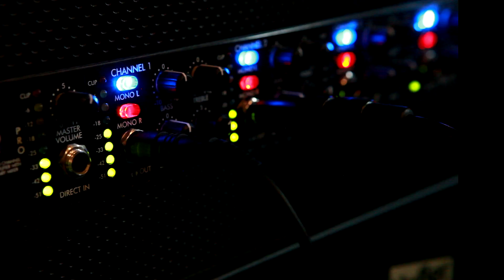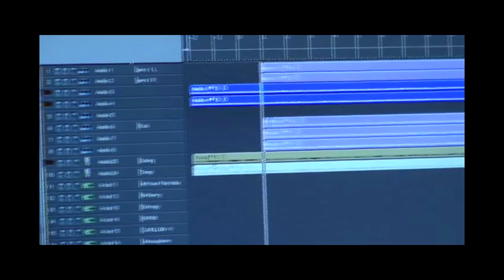Billy Composer Reel - Promo